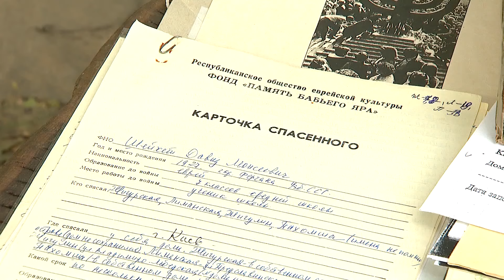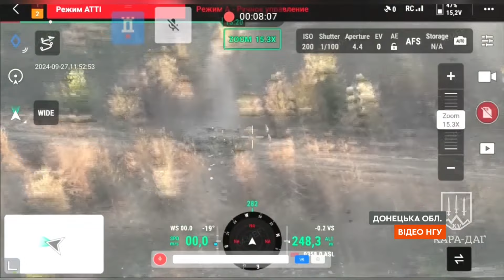ЛЕНІНА ДЕМОНТУВАЛИ 🛑 Активісти прибрали комуністичний символ | Новини Факти ICTV за 29.09.2024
00:15 – Початок
00:16 – Наживо із Запоріжжя 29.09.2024
02:50 – У Сумах оголошено два дні скорботи
04:08 – На Херсонщині зросла кількість з*гиблих і поранених через російські удари по цивільних 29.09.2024
05:00 – Кадри міста-привида Торецька,  зняті з висоти пташиного лету 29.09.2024
05:50 – 83 роковини трагедії в Бабиному Яру
06:35 – Бойове ноу-хау від бійців 93 ОМБр Холодний Яр
09:36 – Знищили бронетанкову колону та поповнили обмінний фонд окупантами: кадри роботи  бригади Кара-Даг
10:23 – На Прикарпатті благодійна організація Карітас спільно з австрійськими партнерами відкрила будинок для літніх людей, яких евакуюють із зони бойових дій
14:40 – В Одесі демонтували комуністичні символи зі стели Крила перемоги
15:30 – Кінець